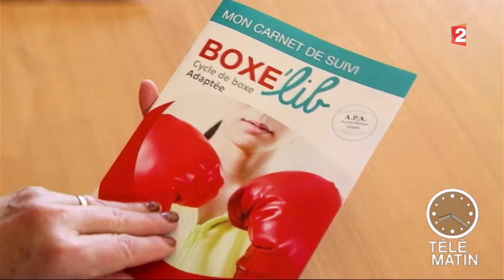Santé - Sur le ring contre le cancer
De la boxe pour se battre contre le cancer.